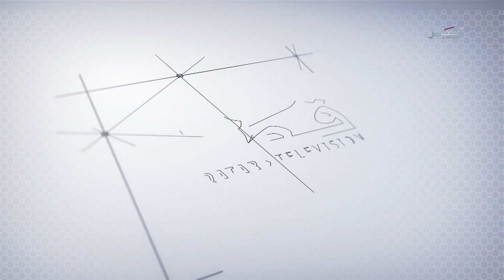الفنون الشعبية - الحلقة 8